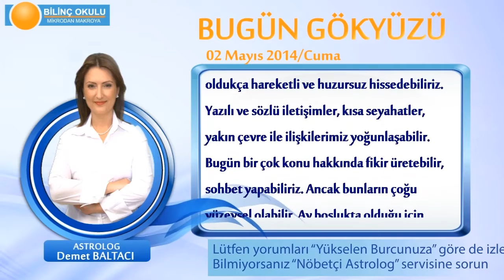BALIK Burcu, GÜNLÜK Astroloji Yorumu,2 MAYIS 2014, Astrolog DEMET BALTACI Bilinç Okulu